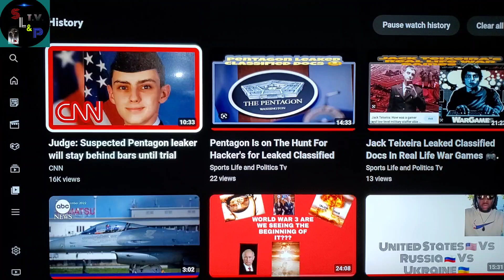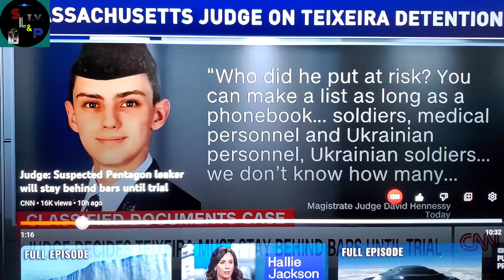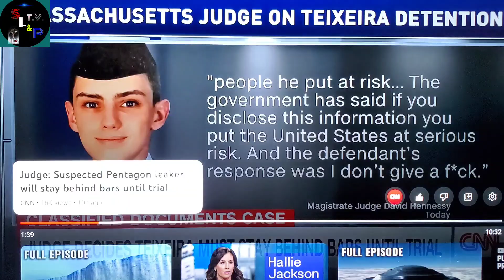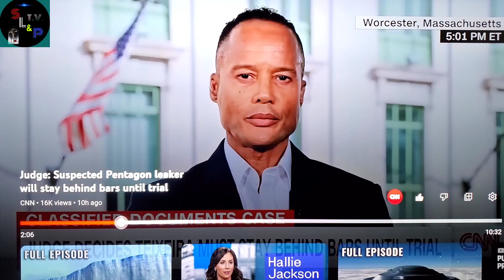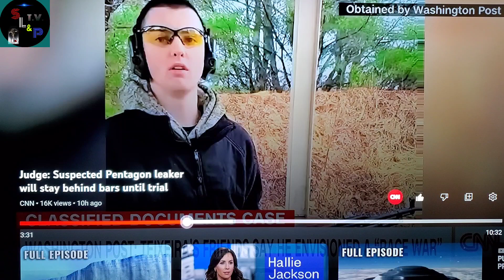Jack Teixeira Leaked Classified Docs and Whole Unit was Corrupt!!!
Jack Teixeira Leaked Classified Docs. Sports Life and Politics T.V. ♟️ The Best News Channel on YouTube ♟️ 💯 Were we Read in between the lines and Ask The Question Nobody else is asking getting to the bottom of the story 🤔 My info is and my instagram is Sports Life and Politics T.V. ♟️ pentagon airforce Classified #2023